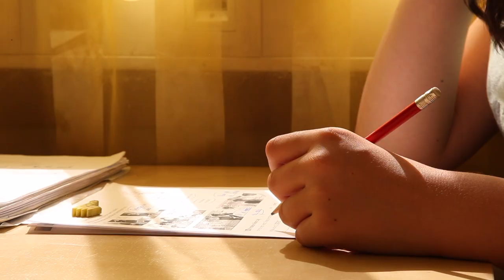Kin-Top Informationsfilm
Bei Kin-Top ist für jeden Platz, sich zu bilden, sich einzubringen und so ein gelungenes und friedliches Miteinander der Kulturen zu fördern. Denn Kin-Top ist nicht nur Schule, Kultur- und Bildungszentrum, Treffpunkt und Integrationsagentur, sondern vor allem auch ein Ort, an dem wir Kinder und Erwachsene sich wohlfühlen und Lust haben, mehr aus dem Leben zu machen

Text: Clemens Henle, Leontij Potupin
Sprecher:  Vanessa Friedel , Daniel Golkov, Isabelle Ziskind
Kamera: Danylo Cherkashenko, Aleksandra Maniunina
Schnitt: Danylo Cherkashenko, Gerda Dillmann,  Daniel Golkov